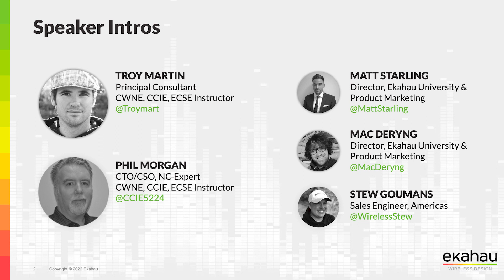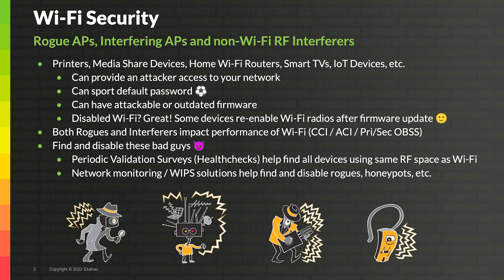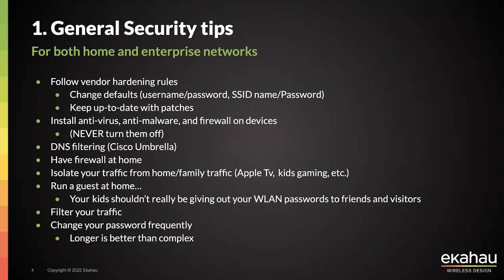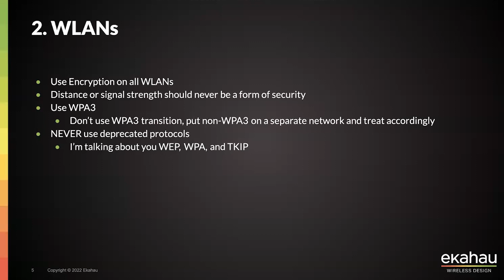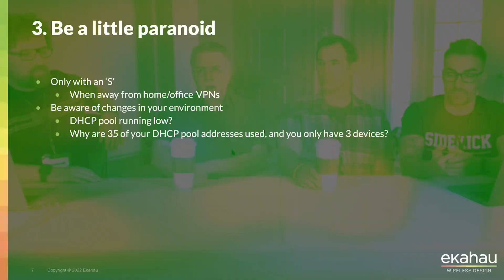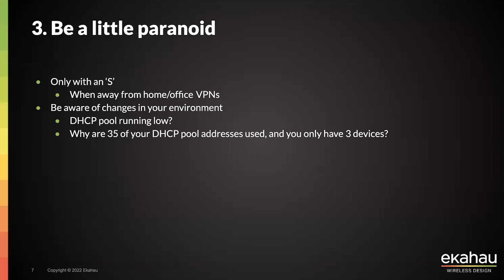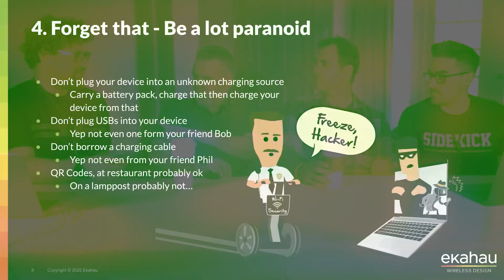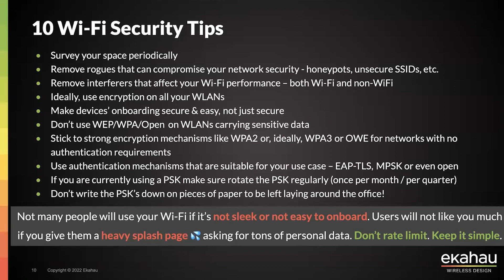Network Security Responsibilities of the Wi-Fi Engineer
Does your wireless network say “Freeze, Hackers!” or “Come On In”? The truth is, safety should never take a day off. And while Wi-Fi security can be a challenging topic, we are here with some helpful tips and tricks to get your network more protected.

Join our webinar live from the Wireless LAN Professionals Conference (WLPC) with special guests Troy Martin and Phil Morgan. Bring your most pressing Wi-Fi security questions, as we will be taking live questions from the audience.

A great wireless network is only great as long as it’s safe. So put on your security hats, brush up on your protocols, and join our webinar as we discuss the network security responsibilities of the Wi-Fi engineer.

Topics covered
Best practices for wireless network security
Wi-Fi security theory and authentication options
Using Ekahau to track down and remove potential security vulnerabilities
Identifying rogue devices and IoT interferers
The impact these devices have on your Wi-Fi network performances